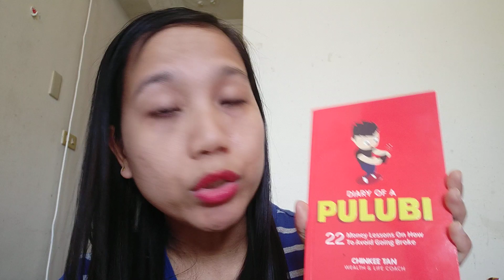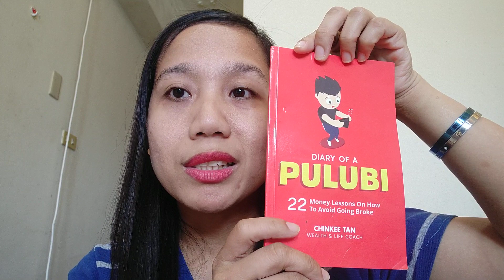Tips paano makaipon ang isang ofw...Taiwan goals...Sana all Yumaman..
1.MAGDASAL WITH ALL YOUR HEART...PASALAMATAN ANG DIYOS ARAW ARAW..

2.BE HUMBLE

3.FOCUS SA PANGARAP...

4.MAHALIN ANG PAMILYA..SARILI AT ATING PANGARAP...